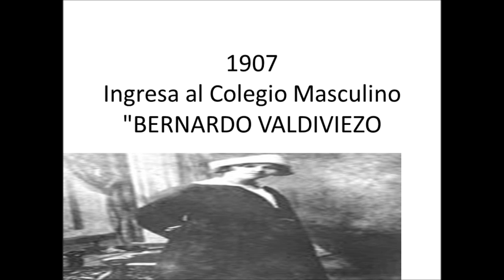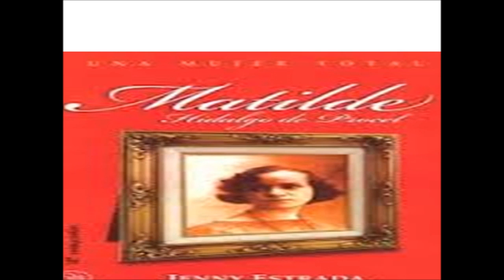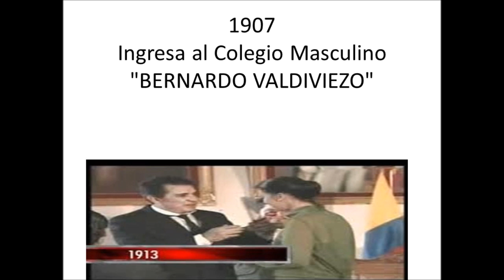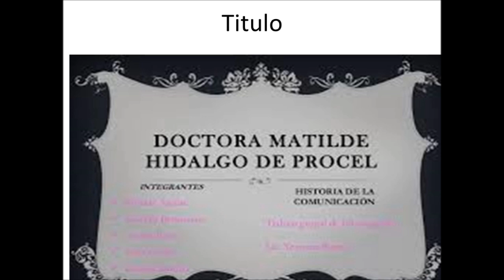MATILDE HIDALGO DE PROCEL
Un proyecto de Aula realizado en la nivelacion del snna